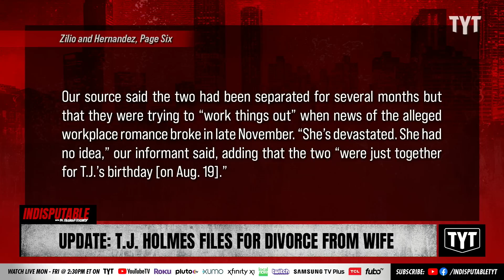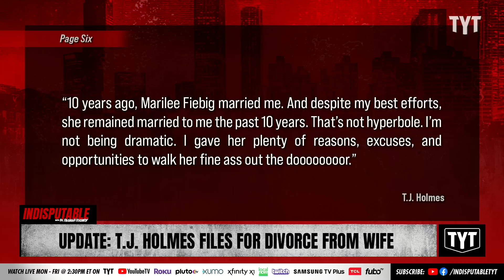UPDATE: T.J. Holmes' Wife Is Free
T.J. Holmes has filed for divorce Marilee Fiebig, who was blindsided by his affair from with his “Good Morning America 3” co-host, Amy Robach. Sharon Reed and Jeff Wiggins discuss on Indisputable.

"T.J. Holmes has filed for divorce from second wife Marilee Fiebig amid his alleged affair with his “Good Morning America 3” co-host, Amy Robach.

Holmes, 45, filed the paperwork Wednesday in New York City after almost 13 years of marriage, Page Six can confirm."

221229__ID08Update